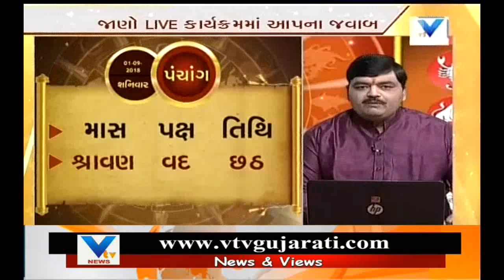Bhavishya Darshan | જાણો 1st September'18 Panchang શું છે? કેવો રહેશે તમારો આજનો દિવસ | Vtv News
Bhavishya Darshan | જાણો 1st September'18 Panchang શું છે? કેવો રહેશે તમારો આજનો દિવસ